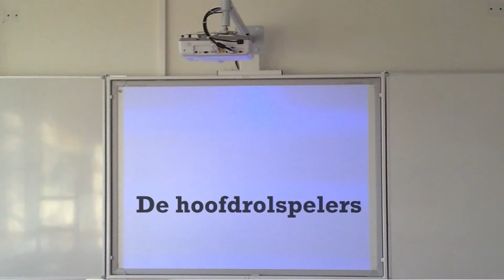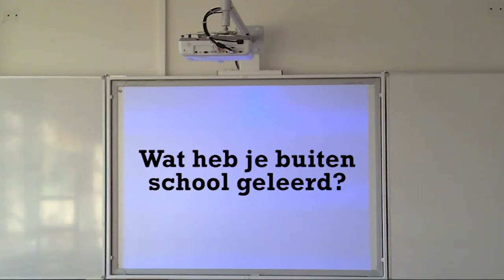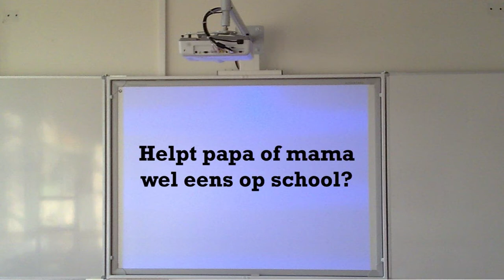Educipatie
Educipatie is een project van ouders in Gouda die het belangrijk vinden dat ouders, verzorgers en grootouders meehelpen met de educatie van kinderen. Onder het motto 'iedereen werkt mee aan de ontwikkeling van onze kinderen' worden er community's opgericht en groepen ouders en verzorgers verzameld die zich gezamenlijk inzetten voor een betere leeromgeving. Zie voor meer informatie.